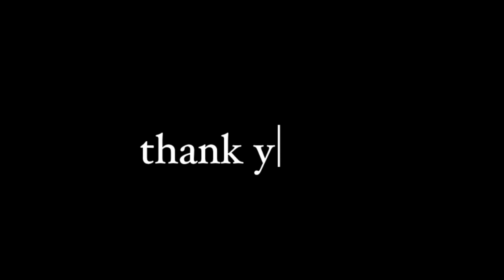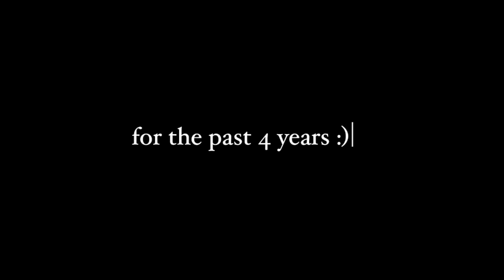my senior year :)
hi! im fiona elke's little sister! im just using her channel to post my senior video. hope u enjoy :)